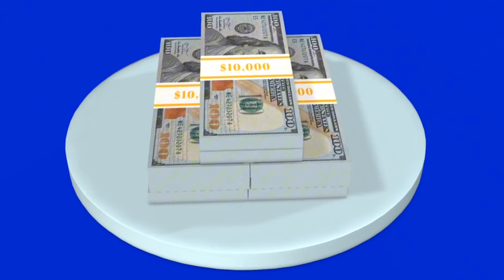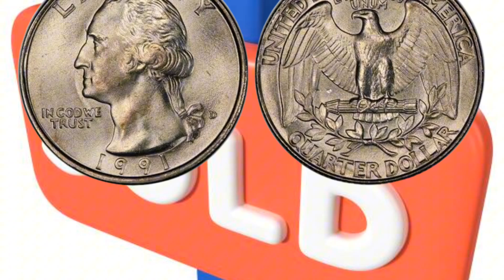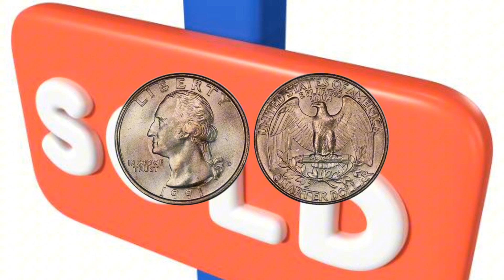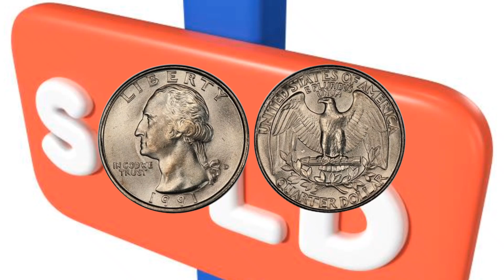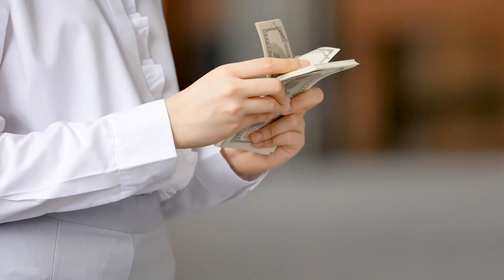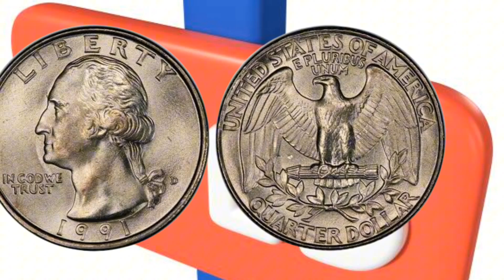1991 USA QUARTER DOLLAR COIN WORTH MONEY THOUSANDS OF DOLLARS!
The 1991 USA Quarter Dollar: Design, Rarity, and Auction Prices Revealed

**Description:**

Welcome to [Your Channel Name]! In this detailed video, we explore the fascinating world of the 1991 USA Quarter Dollar Coin. From its iconic design to its historical background and current market value, we cover everything you need to know about this intriguing piece of American numismatic history.

- **Design Insights:** Discover the story behind the coin’s design featuring George Washington and the majestic American eagle, including the artistry of John Flanagan.
- **Historical Context:** Understand the significance of the 1991 quarter within the broader historical landscape of the early '90s in the United States.
- **Rarity and Grading:** Learn about the production numbers, mint marks, and how coin grading affects the rarity and value of the 1991 quarter.
- **Auction Highlights:** Explore recent auction results, including stunning sales of high-grade and error coins that have fetched impressive sums.

Whether you're a seasoned collector or new to the world of coin collecting, this video offers valuable insights and captivating details about the 1991 quarter.

most valuable coins
coin
coins
coins worth money
rare coins
coin collecting
coins world